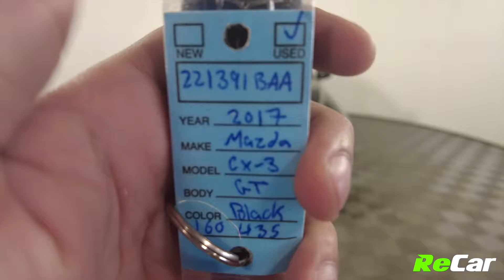2017 MAZDA CX-3 GT AWD - 221391BAA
2017 MAZDA CX-3 GT AWD WITH SUNROOF, HEATED LEATHER, AND PADDLE SHIFTERS!

2.0L 4-Cylinder Engine, 6 Speed Automatic Transmission, Alloy Wheels, Power Sunroof, Backup Camera, Heated Leather Seats, Climate Control, Touchscreen Multimedia Center with Navigation, Bose Sound, AM/FM Radio, Bluetooth Connectivity, MP3 Player, CD Player, Steering Wheel Controls, Paddle Shifters, Cruise Control, Power Locks, Power Windows, Power Mirrors, Keyless Entry, Push Button Start, and Much More!

This CX-3 GT is loaded with tons of amazing features and is ready for its new owner! PLUS it comes backed by ReCar Certification!